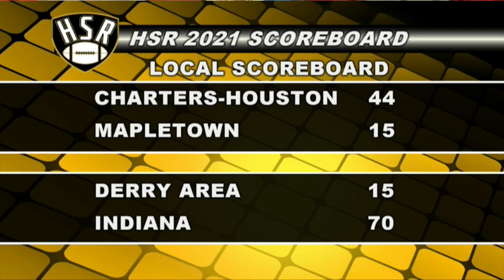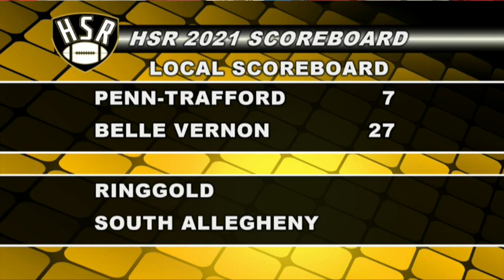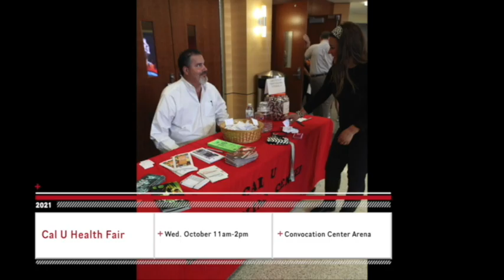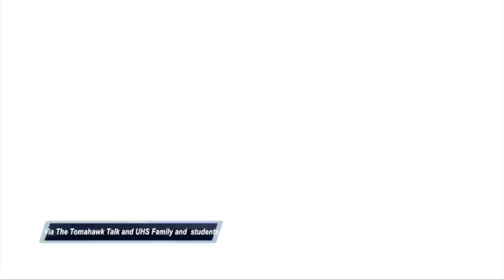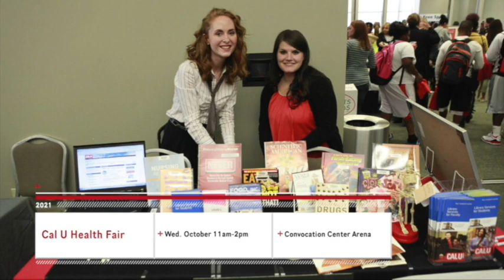High School Roundup 9-14-21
Scores, Standings, Schedules and more from around Southwestern PA H.S. Football!